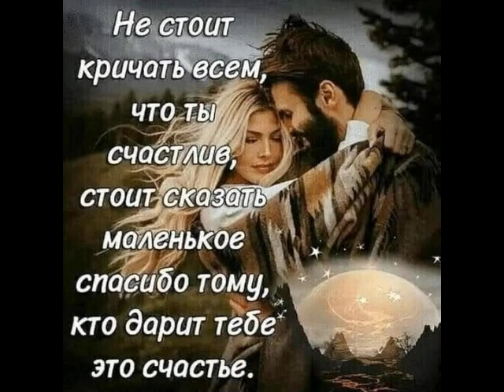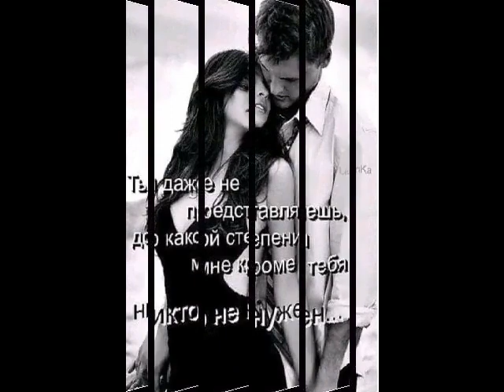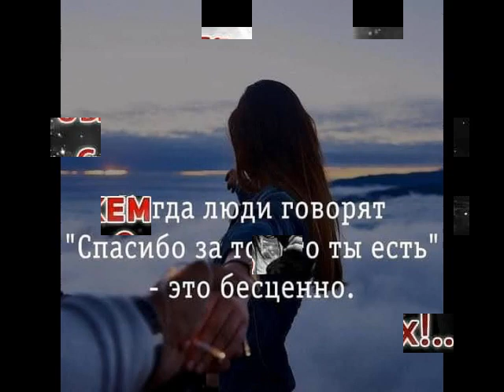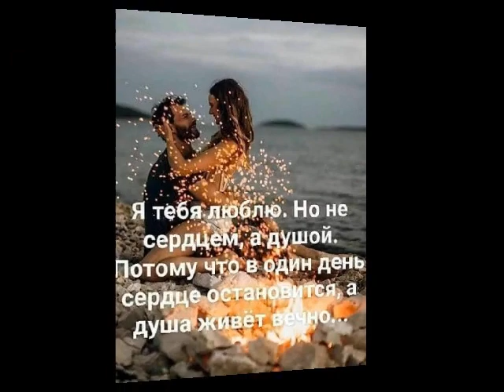Спасибо тебе* от ТАТЬЯНОЧКИ.) (ж)